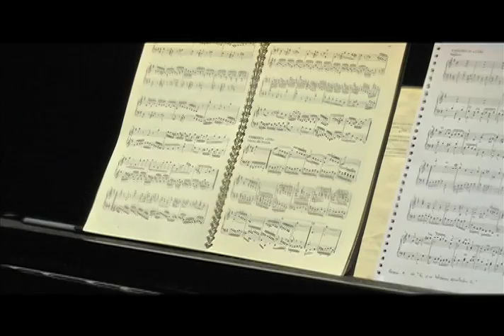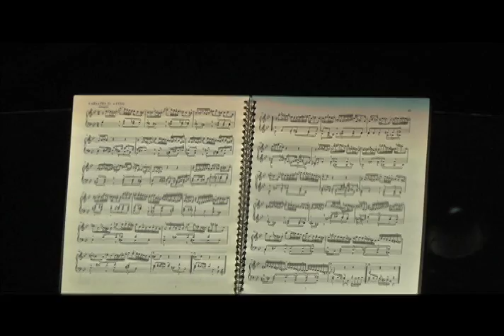Horizonte Iberoamericano 79.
Los temas que hoy se abordan son:

Confirman apertura de ampliación del Canal de Panamá en 2016.

Ya está lista la gran maqueta de la Cd. de México.

El Museo de Arte Moderno de Nueva York inaugura una exposición con más de 140 esculturas de Picasso.

Y hoy les hemos preparado una conversación sobre un tema que les recomendamos ampliamente en nuestra sección de entrevista:

Sergio Cataño, Director de la obra de teatro "El Malogrado".